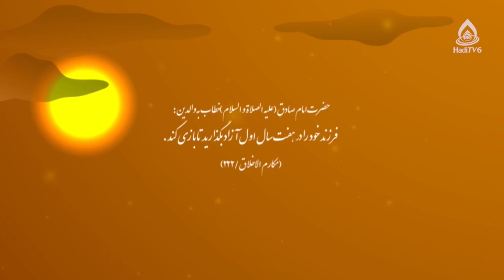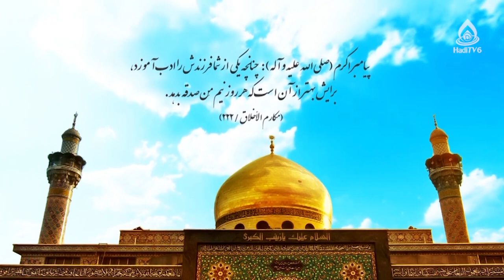اخلاق تعلیم و تربیت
شماره تماس: 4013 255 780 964+